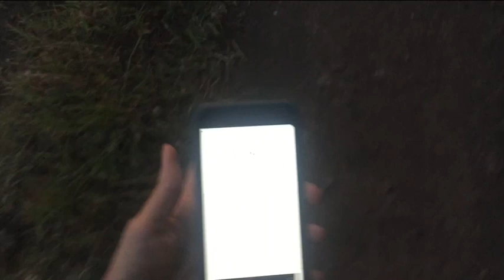ASMR CORRIENDO......./ ASMR DIA 2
ESTE ES MI CANAL DE ASMR Y ESTE ES MI CANAL DE ASMR TIKTOK: